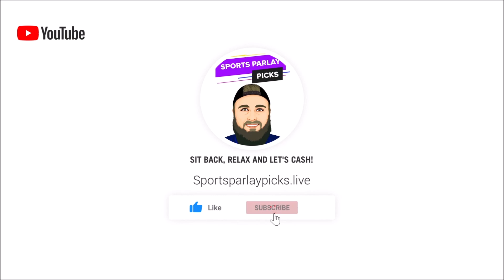MLB Picks and Predictions Today 8/5/22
Here are my MLB Picks and Predictions for today! In this video, I will be giving my MLB picks and going over every matchup for today's matchups! Giving out the Pitching info, the current game lines, as well as other key valuable information! Hope this video helps you make the right MLB Picks and Cash out!

⏲️Time Stamps:
0:00 Intro
0:42 Pittsburgh Pirates vs Baltimore Orioles
2:03 Washington Nationals vs Philadelphia Phillies
3:01 Atlanta Braves vs New York Mets
4:21 Houston Astros vs Cleveland Guardians
5:53 Tampa Bay Rays vs Detroit Tigers
7:04 Chicago White Sox vs Texas Rangers
8:10 Boston Red Sox vs Kansas City Royals
9:17 Cincinnati Reds vs Milwaukee Brewers
10:45 Toronto Blue Jays vs Minnesota Twins
11:44 New York Yankees vs St. louis Cardinals
13:03 Colorado Rockies vs Arizona Diamondbacks
14:05 Los Angeles Angels vs Seattle Mariners
15:15 San Diego Padres vs LA Dodgers
16:46 Miami Marlins vs Chicago Cubs

⚾MLB Picks:
Pirates +1.5
Phillies ML
Mets ML
Houston ML
Tampa Bay ML
White Sox ML
Royals +1.5
Reds +1.5
Toronto ML
Cardinals +1.5
Colorado +1.5
Seattle ML
Dodgers ML
Marlins +1.5

🏆Top Sportsbooks I use:
2. BOVADA
3. My Bookie

Music I use in my videos:
1. Music By The Relaxed Movement